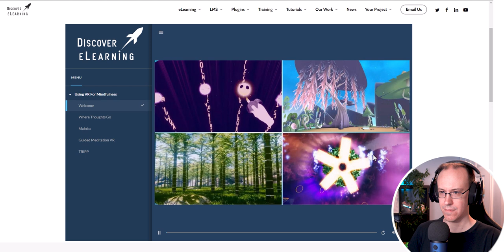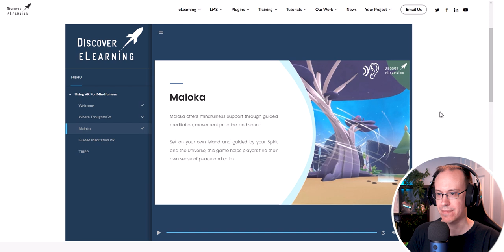Voice-Activated Navigation Controls using OpenAI Whisper AI! Articulate Storyline 360 eLearning Demo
Unlock your creative potential with our latest generative AI-enhanced plugins and solutions for Articulate Storyline 360 developers!

In this short video I demonstrate the capabilities of Whisper AI's voice-to-text service for converting spoken natural language prompts into actionable triggers and interactivity built into an Articulate Storyline 360 user experience.

Such capabilities open up so many doors for producing personalised, meaningful, and accessible interactions between the user and their online learning journey.

This is just the beginning, and we're excited to discover and share even more implementation cases made possible with the latest advancements in generative AI technology!

We are Discover eLearning - modern digital learning solution specialists based in North East England. If you're interested to see how cutting-edge eLearning technologies can enhance your learning, training, and assessment then come and talk to us